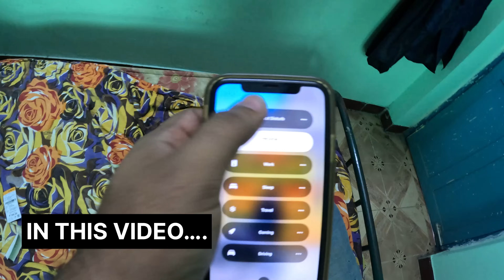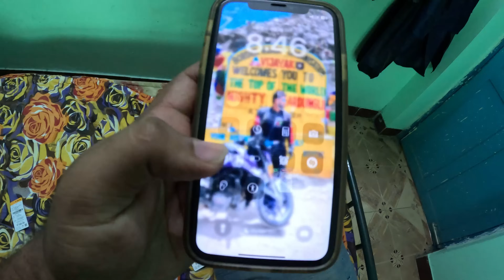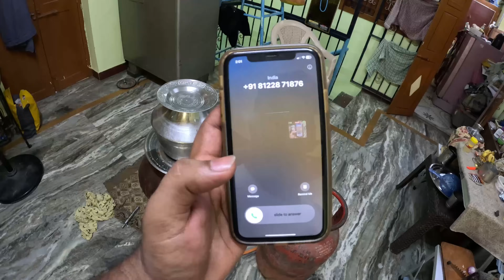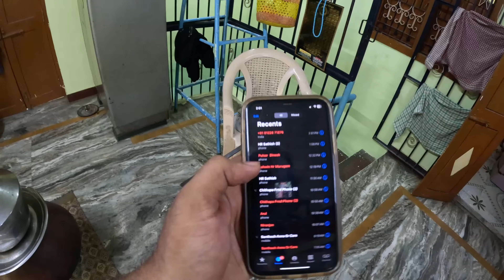🕋 Ramzan Biriyani Ready 🍛|🧑‍🍳First time cooking biriyani 🫣 | Ramzan Alaparaigal 😂 | MP | Tamil